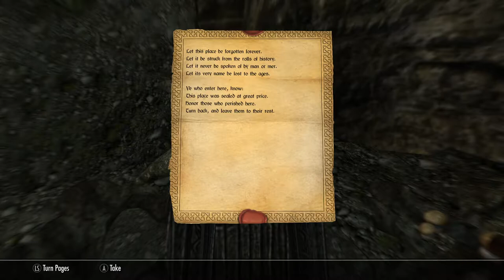Skyrim SE [Modded Vampire] College Of Winterhold: Forbidden Legend Pt.3 of 3 Ep.106